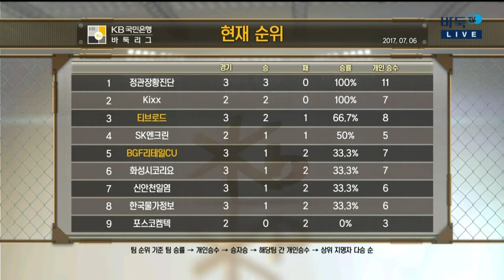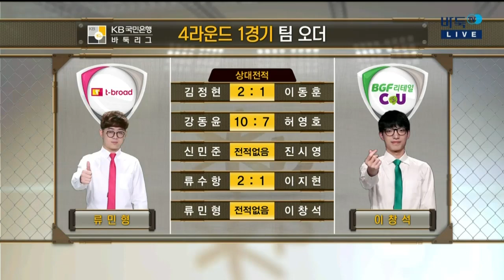2017 KB국민은행 바둑리그 4R 1G 티브로드vsBGF리테일CU EP1 20170706